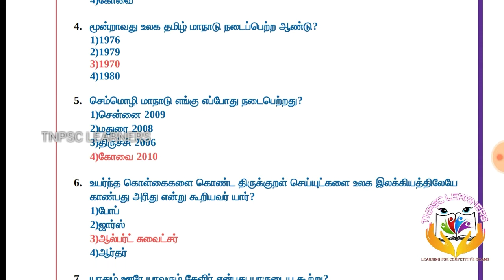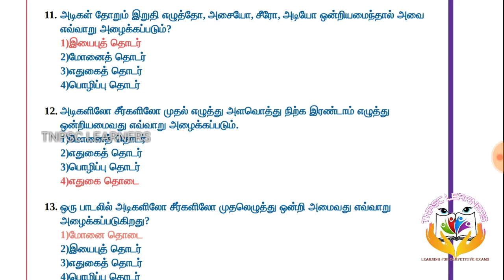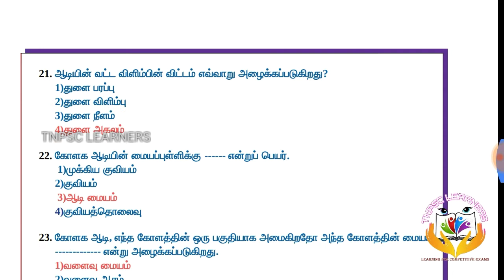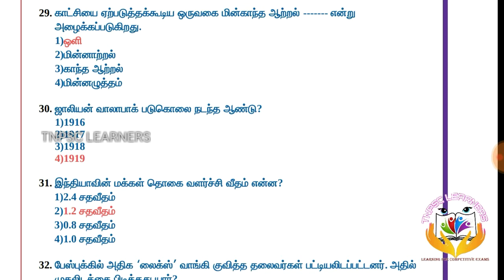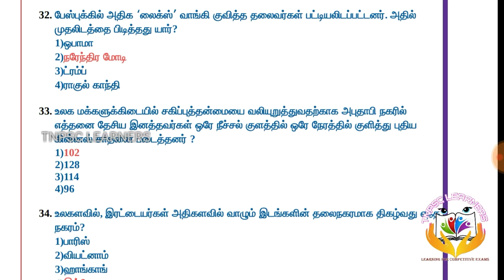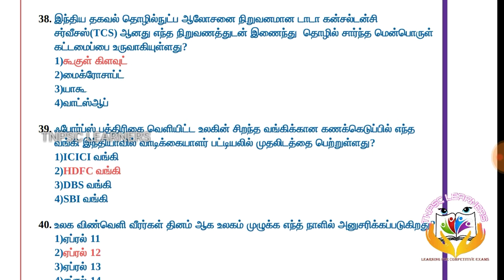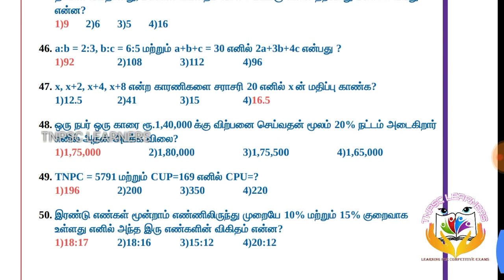TNPSC CCSE GROUP IV Model Exam with Answers - 8